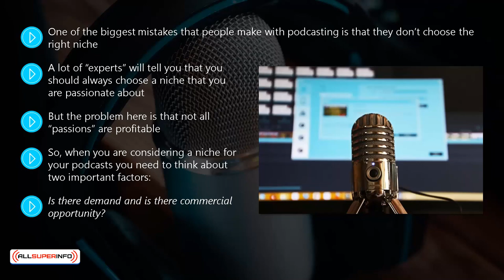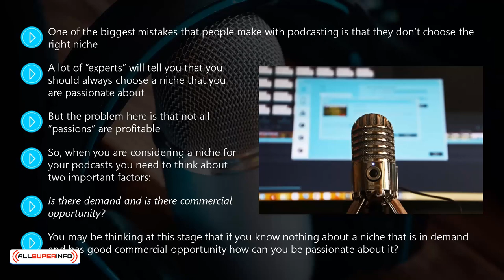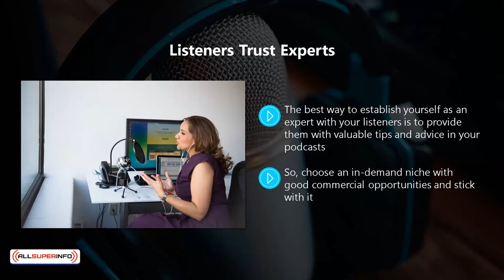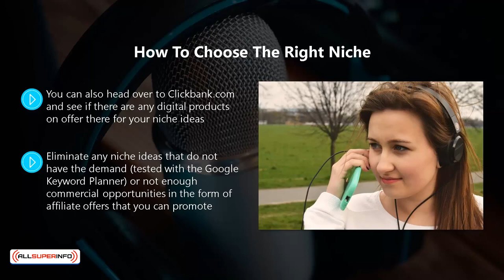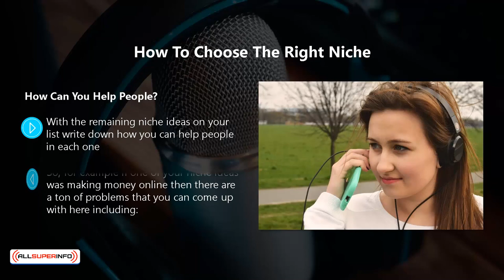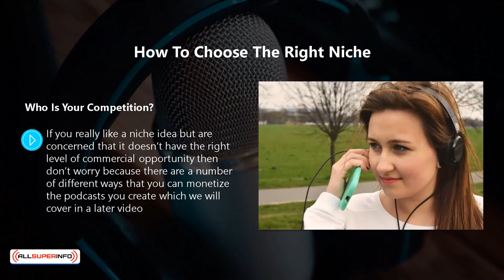Video 2 Choosing the right niche for podcasting